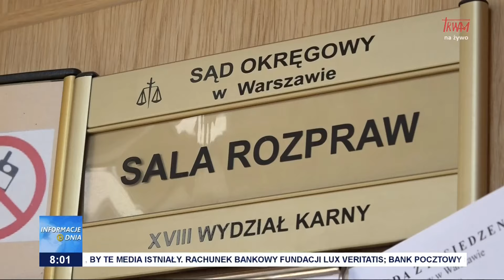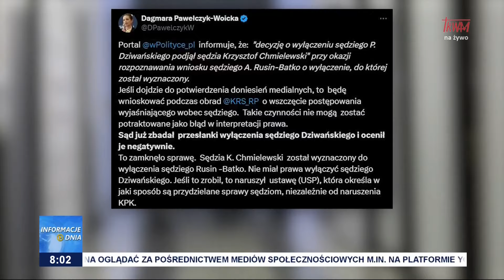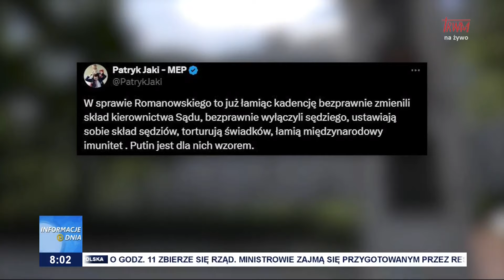Manipulowanie składem orzekającym